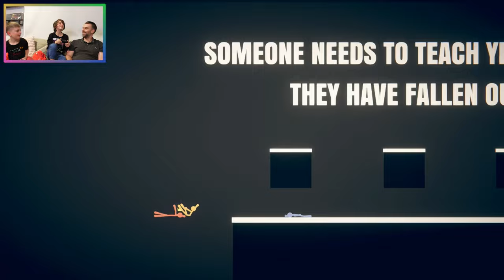Intense Family Battles in Stick Fight: The Game! | Epic Fights with My Sons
Join me and my two sons as we jump into Stick Fight: The Game for some seriously intense and non-stop battles! From epic showdowns to hilarious moments, these long, action-packed fights will have you on the edge of your seat. Watch our teamwork, strategy, and some wild stick figure chaos unfold!